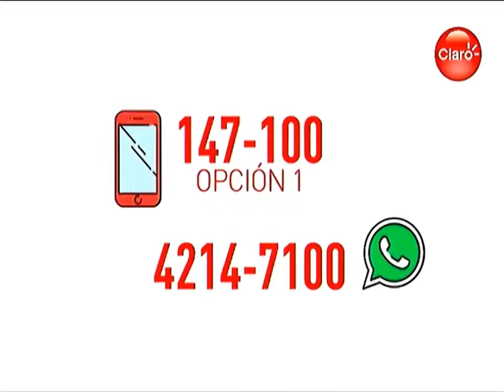Claro TV Guatemala • Publicidad Interna (Abril-Mayo 2022)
Hay pa no desperdiciar lo que grabé de H&H en mi fracasado intento por tener el rebrand...

Rec: 30/04/22-03/05/22